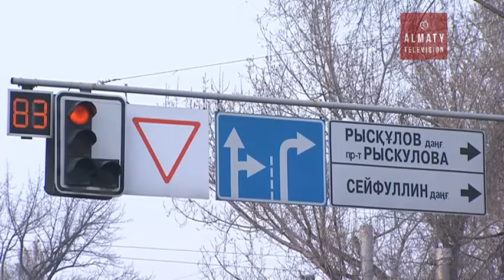В 2017 году власти Жетысуского района хотят модернизировать сразу 6 предприятий (13. 02.17)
В этом году власти хотят модернизировать сразу 6 предприятий за миллиард тенге.  Будет создано почти 200 рабочих мест. В рамках госпрограммы про кредитовано 27 бизнес проектов на более чем 6 миллиардов тенге. Как результат местные производства выпустили продукции на почти полтора миллиарда тенге. Растёт район и в социальном плане. Открыто 7 частных детсадов. Успешно трудоустроено свыше тысячи молодых специалистов.